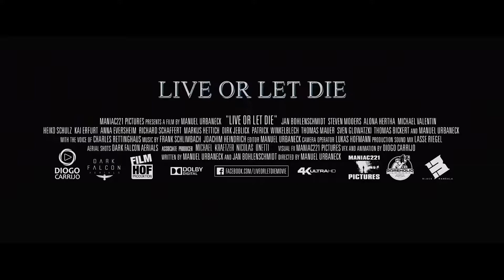LIVE OR LET DIE Official Trailer 2020 Zombie Movie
First trailer for live or let die starring